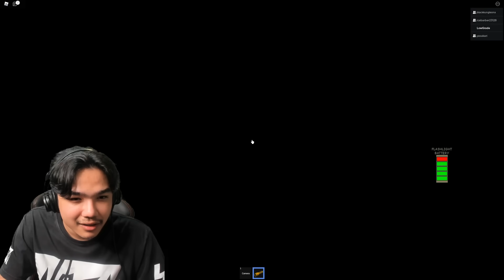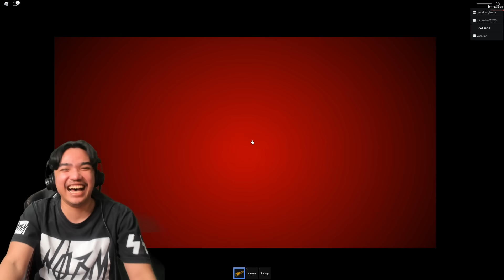ROBLOX | ติดถ้ำกับพวกโง่ (The Maze)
ลงคลิปวันหยุด 8.00 น. วันปกติ 18.00 น.(ลงวันเว้นวัน)